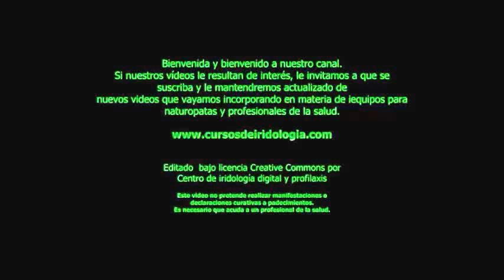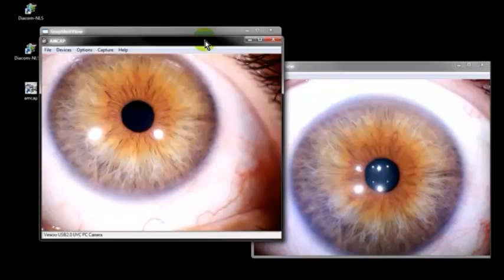Iridologia : Qué es y cómo funciona la iluminacion dual l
Iridoscopio profesional 5.0 MP Dual
¡Nuevo con iluminación de 2 ó 4 lámparas !

+Captura imagen con calidad HD/ Sensor CMOS
+ Procesador de imagen DSP (digital Signal procesor)
+Usa de software profesional de exploración con tutorial y entrega de reportes impresos
+Innova la experiencia de consulta y ahorrar 60% del tiempo para incrementar el número de pacientes atendidos.
+ Captura de imagenes con iluminación pupilar e iluminación estromal.

Obtenga las imágenes iridianas de todos sus pacientes, de manera fácil, rápida y profesional.

CEDIPS: Centro de iridolgia digital y profilaxis
Bienvenida y bienvenido a nuestro canal.
Si nuestros vídeos le resultan de interés, le invitamos a que se
nuevos videos que vayamos incorporando en materia de iequipos para naturopatas y profesionales de la salud.

Editado  bajo licencia Creative Commona por
Centro de iridología digital y profilaxis

Este video no pretende realizar manifestaciones o
declaraciones curativas a padecimientos.
Es necesario que acuda a un profesional de la salud.

CEDIPS: Centro de Iridología digital
Skype :cedips (Houston)

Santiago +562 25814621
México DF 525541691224